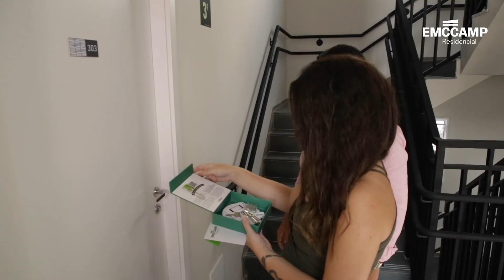Entrega de Chaves - Bem Viver Alcântara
Com suas chaves em mãos, os moradores do Bem Viver Alcântara já podem dizer que o sonho do apê próprio virou realidade!

Foram entregues todos os apartamentos com a qualidade e eficiência de quem vem transformando sonhos em realidade, há quase 45 anos, e sabe a importância da entrega dentro prazo, com a segurança e o respeito que você merece.

Confira todos os detalhes dessa entrega em nosso canal do YouTube. E não fique esperando, fale com um de nossos consultores e transforme o seu sonho em realidade com a Emccamp.